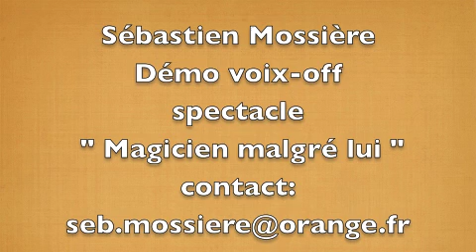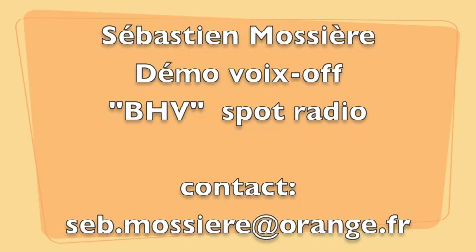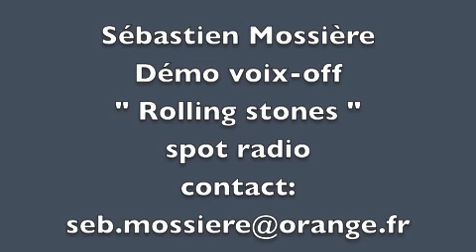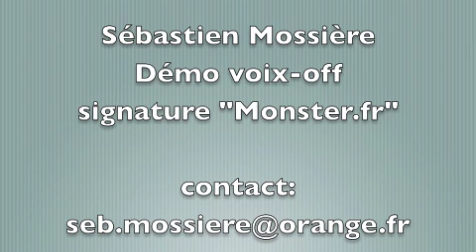Sébastien Mossière, comédien: bande démo voix-off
Montage de différents spots TV ou radio (ou bande son de spectacle), avec la voix du comédien Sébastien Mossière.
campagnes pour "Conforama", "Psychologie magazine", "BHV", "Monster.fr", "Macif", "Rolling stones magazine". Extraits des bandes-son des spectacles "Super cascadeur" et "Magicien malgré lui"